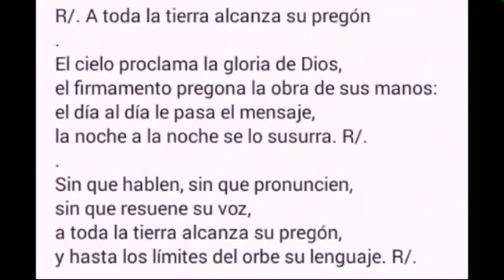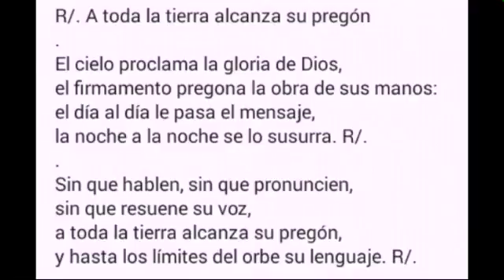Salmo A toda la tierra alcansa el pregon